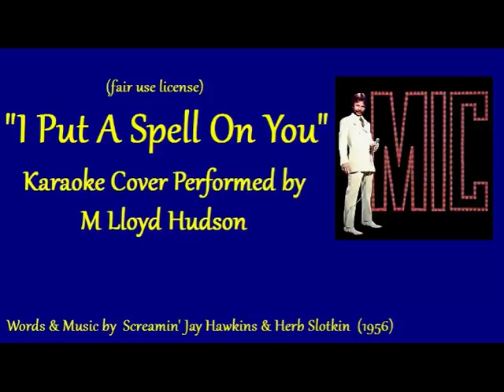I Put A Spell On You - M Lloyd Hudson (fair use license)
Words & Music by Screamin' Jay Hawkins, Herb Slotkin (1956); Karaoke cover by M Lloyd Hudson; Covered by many artists and bands. Fair Use License.